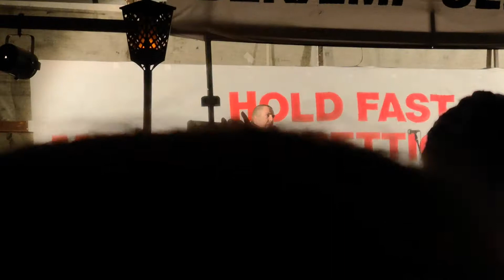Talen på Rådhuspladsen, 70 år med menneskerettighederne